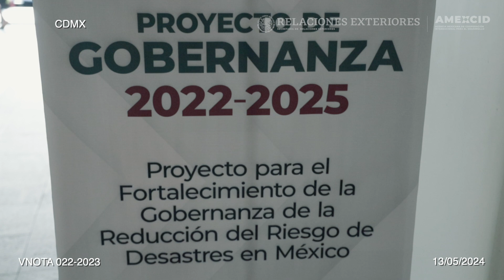2a Sesión sobre riesgo de desastres AMEXCID - JICA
Sostuvimos una reunión con @bienestarmx @Agricultura_mex @inifap y JICAMx para perfilar acciones de colaboración en el marco del programa SembrandoVida en México 🇲🇽🤝🇯🇵.

El objetivo es fortalecer cadenas agroalimentarias con base en la metodología japonesa de "Empoderamiento y Promoción de Agricultores de Pequeña Escala para una Agricultura Orientada al Mercado" SHEP, en nuestro país y eventualmente Mesoamérica.

Este método ha incrementado los ingresos de pequeños productores hasta en 70%, en países donde se ha instrumentado.